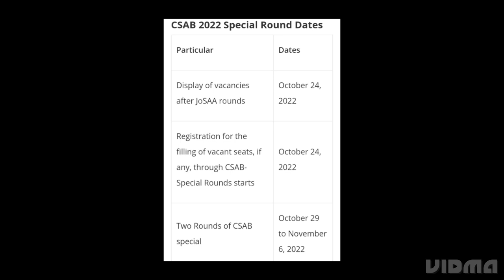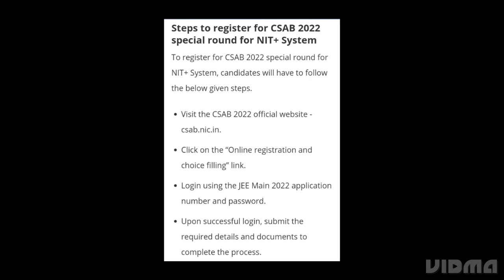CSAB 2022 REGISTRATION FOR SPECIAL ROUND START DATE,HOW TO REGISTER,ADMISSION PROCES,RESULT DATE OUT